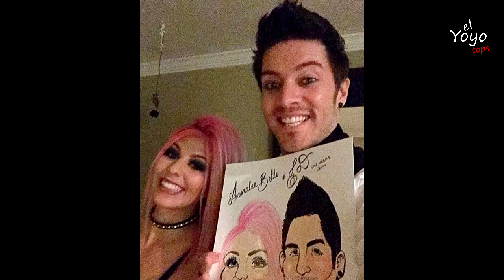ESTO HAN ESTADO HACIENDO LAS ESTRELLAS DE HERMANOS A LA OBRA ESTOS DÍAS